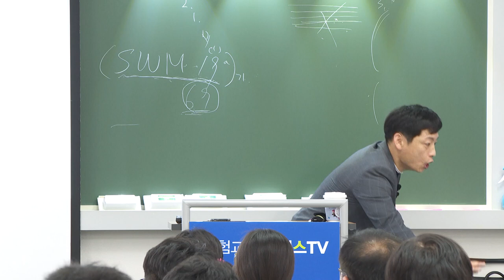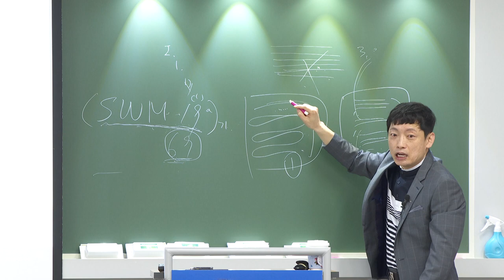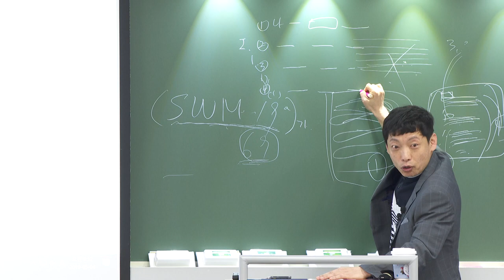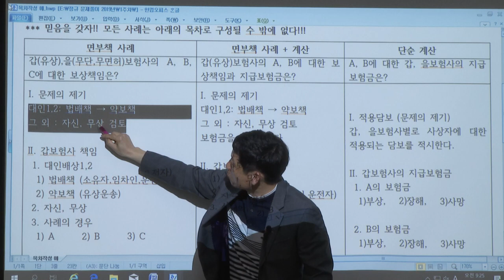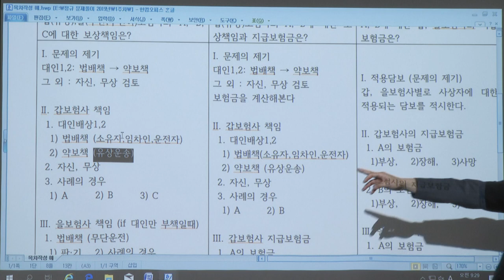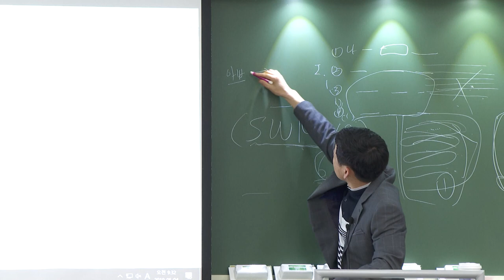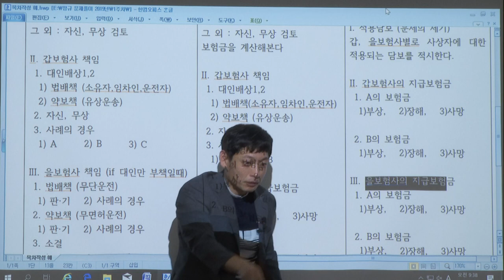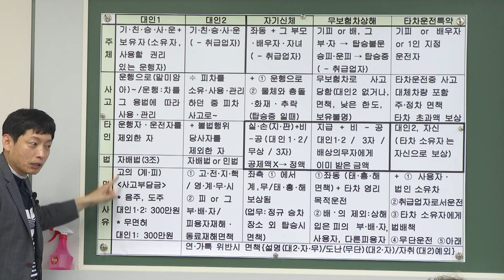2차 박세원의 자동차보험 대인 이론과 실무 핵심정리및문제풀이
2차 박세원의 자동차보험 대인 이론과 실무 핵심정리및문제풀이